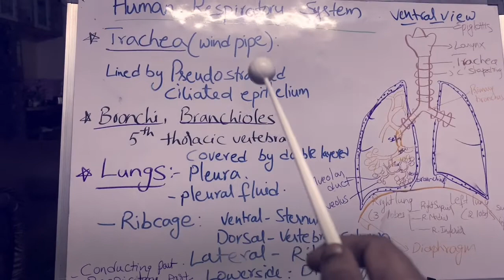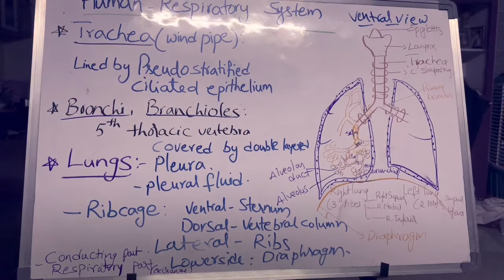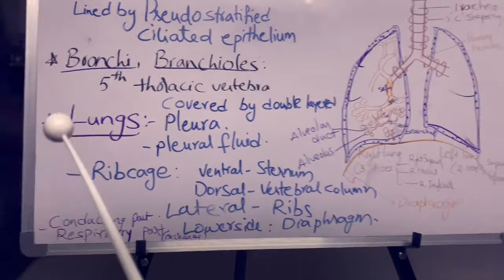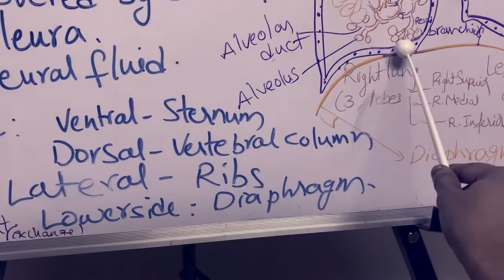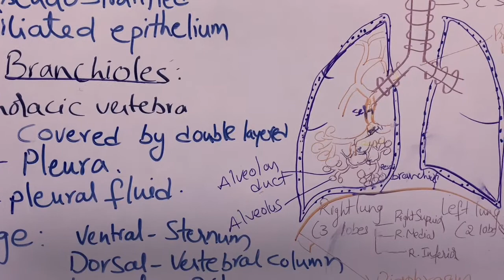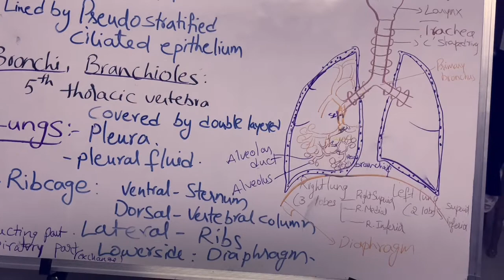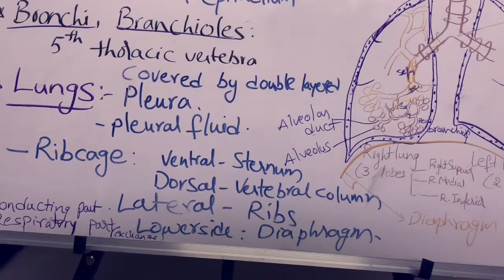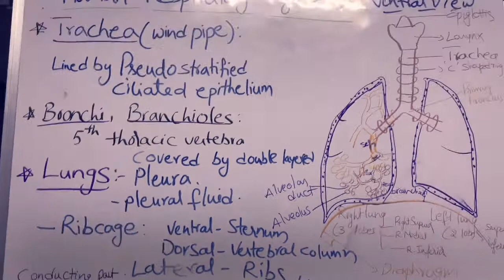Human Respiratory System Part2